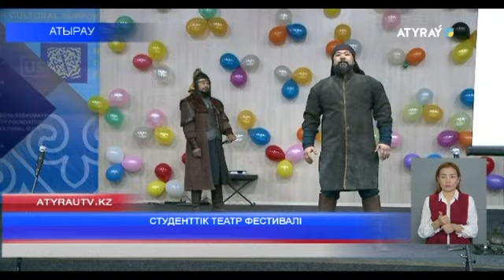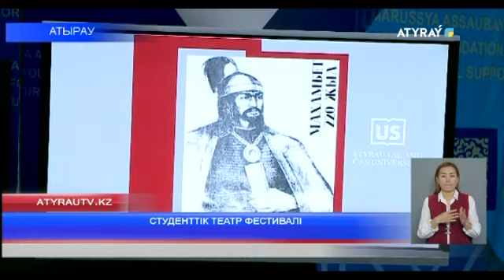СТУДЕНТТІК ТЕАТР ФЕСТИВАЛІ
«Бейбіт күннің батырлары». Осындай атаумен Атырау университетінде студенттік театр фестивалі өтті. Сайыс  Исатай Тайманұлы бастаған көтерілістің көсемі әрі жалынды жыршысы, халқының азаттығын көксеген күрескер, ел бастаған батыр Махамбет Өтемісұлының 220 жылдығына арналып ұйымдастырылды. Толығырақ бейнематериалда.